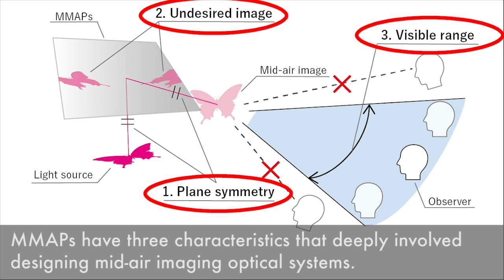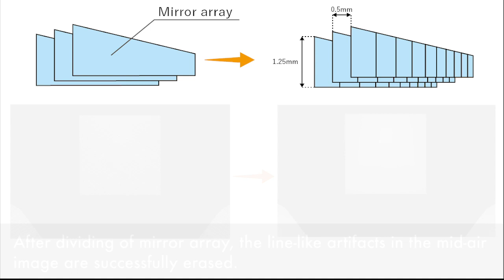Simulating the appearance of mid-air imaging with micro-mirror array plates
To develop mid-air imaging optical systems, several simulation methods have been used by tracking ray paths that generate a mid-air image as well as undesired images. Although these methods can simulate viewing space and the undesired images of mid-air imaging optical systems, the appearance lacks in terms of chip artifacts, shape of the undesired images, and luminance. In this study, we found that the appearance of a mid-air image and characteristics of micro-mirror array plates (MMAPs) can be reproduced by computer graphics-based simulation using ray tracing with the appropriate modeling parameters of the MMAPs. To simulate the appearance of the mid-air image, we investigated appropriate modeling methods for MMAPs. We also evaluated the validity of the simulation by comparing the characteristics of the rendered mid-air images with the actual mid-air image. Furthermore, we demonstrated several prototypes by employing our method in the actual design of optical systems.

[Publication]
Shunji Kiuchi, Naoya Koizumi. Simulating the appearance of mid-air imaging with micro-mirror array plates. Computers & Graphics, Vol. 96, pp. 14--23, 2021.